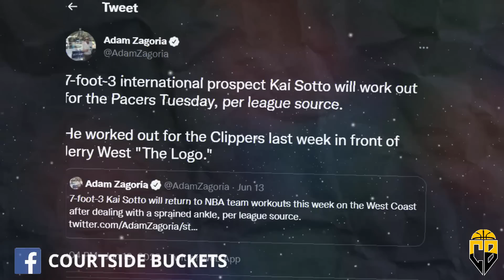WOW! NBA LOGO JERRY WEST sinadya si KAI SOTTO sa CLIPPERS workout , Pacers sunod na!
WOW! NBA ICONIC LEGEND sinadya si KAI SOTTO sa CLIPPERS workout , Pacers sunod na!

Pinoy boy wonder KAI SOTTO patuloy pa rin nagpapakitang GILAS sa mga private workouts ilang araw bago ang NBA draft, at bilang ng mga teams na gusto siyang kilatisan, nadadagdagan na. Ang magandang balita ay personal na nanood ng kanyang workout ang legend sa likod ng NBA logo. Pero bago natin pag-usapan, pa like naman ng ating video bilang suporta